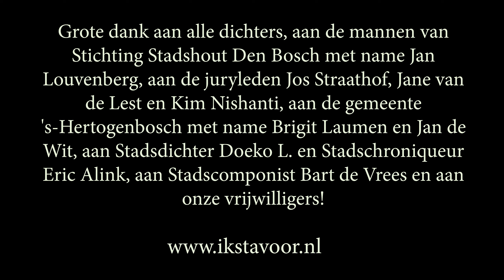Ode aan de Paradebomen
Onze stichting Ik sta voor Vrede, Vrijheid & Vriendschap schreef een dichtwedstrijd uit want ook wij missen de Paardenkastanje bomen op de Parade in 's-Hertogenbosch en wat is er Vrediger, Vrijer en Vriendelijker dan een boom?
In 2 weken tijd kregen we welliefst 187 (!) Boomgedichten binnen, dat gaf wel aan hoe het leeft binnen de Bossche gemeenschap maar ook daarbuiten. Er zijn vele emotionele, ontroerende, vrolijke, kritische, grappige en een enkel echt Bosch gedicht binnengekomen. De jury had er een zware maar leuke kluif aan. Op 25 november 2021, de dag dat de eerste nieuwe bomen geplant werden, werden ze Welkom geheten door het winnende Boomgedicht van Jars Schalkx dat letter voor letter uitgelegd werd op de Parade. Dit deden we vlakbij de mooie bank gemaakt van de oude Paradebomen door Stichting Stadshout Den Bosch, ook maakten zij met veel liefde en vakmanschap de Paradeboomschijven. We gebruikten deze boomschijven in het gedicht in combinatie met het materiaal van de Tapijten voor Vrede/ en gaven ze daarna aan alle dichters cadeau. Stadscomponist Bart de Vrees begeleidde de door onze Stadsdichter voorgedragen Boomgedichten Top 3 door muziek te maken op oude Paradebomen. Van de Top 3 en de gedichten van stadsdichter Doeko.L en stadschroniquer Eric Alink zijn gratis kaarten gemaakt. Kijk voor meer info, ook over tweede en derde prijswinnaar op

Grote dank aan alle dichters, aan de mannen van Stichting Stadshout Den Bosch met name Jan Louvenberg, aan de juryleden Jos Straathof, Jane van de Lest en Kim Nishanti, aan de gemeente 's-Hertogenbosch met name Brigit Laumen en Jan de Wit, aan Stadsdichter Doeko L. en Stadschroniqueur Eric Alink, aan Stadscomponist Bart de Vrees, aan onze vrijwilligers en aan Abdulrahman Nourallah voor deze mooie video!

Hartelijke groet en Follow Us if You Like Us op FaceBook: Ik sta voor Vrede, Vrijheid & Vriendschap en/of Instagram: VredeVrijheidVriendschap!
Birgitta Hermans & Marianne van Heeswijk